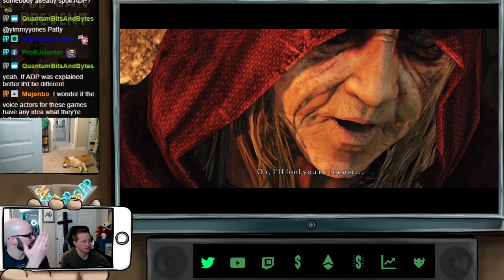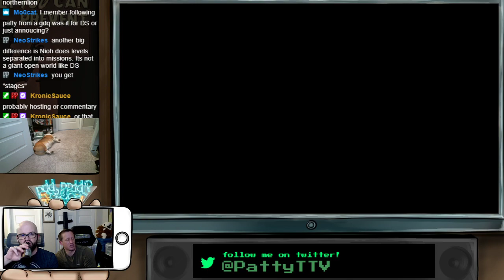Austin Plays Dark Souls 2 - First/Blind Playthrough (Part 1)